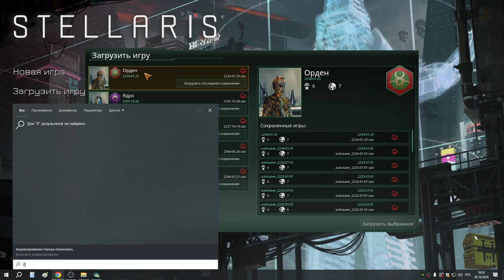3 Орден Киберизация